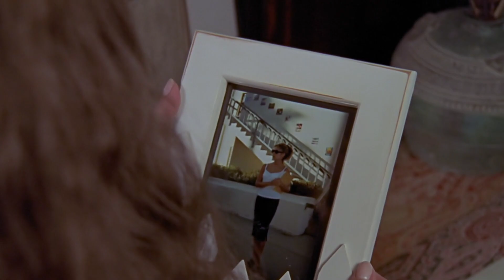Buffy turns into a 18th-Century girl on Halloween *2×06*